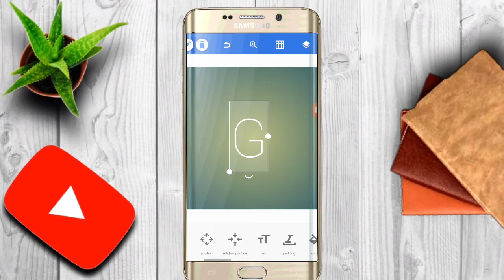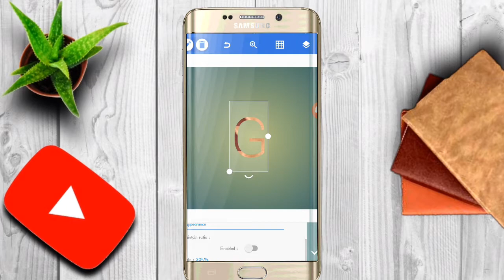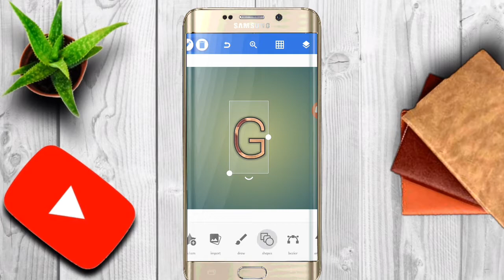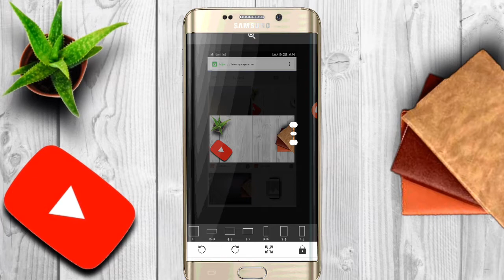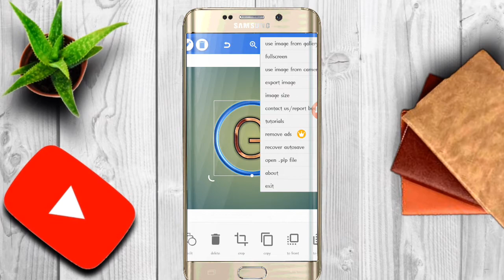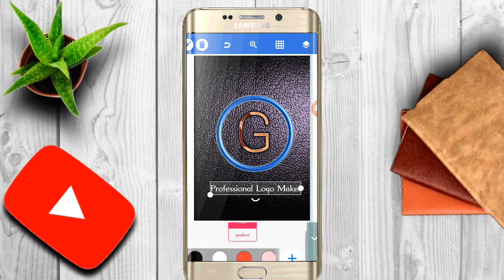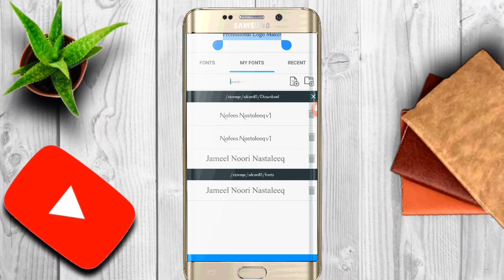how to make channel logo| make professional logo on android | youtube ka logo kaise banaye |Hd logo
how to make professional logo for youtube channel in android,
youtube ka logo kaise banaye,
channel logo banane ka tarika,
hd logo kaise banaye,
youtube channel profile picture kaise lagaye,
youtube channel par apni profile pic kaise lagaye,
youtube ka logo change karne ka tarika,
how to change youtube profile picture in tamil,